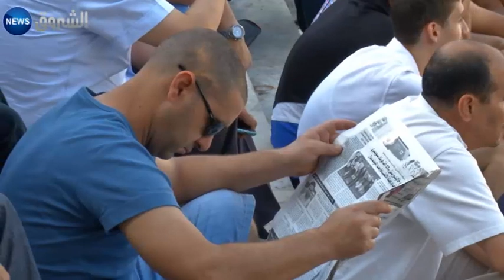أنتشار الجريمة بين الأصول والفروع..ناقوس يدق ولامكترث !